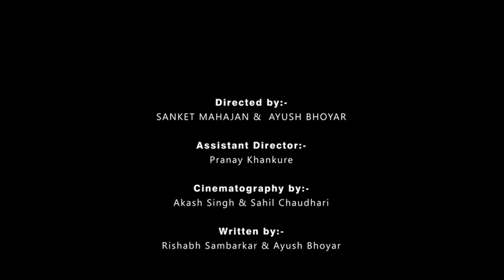AVYANNA | SMMPOS Production | UltraScreen Creation | Sanket Mahajan & Ayush Bhoyar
For IFP9
Indian film project season 9

TEAM

Directed By:-
Sanket Mahajan & Ayush Bhoyar

Assistant Director:-
Pranay Khankure

Cinematography by:-
Akash Singh & sahil chaudhari

Written By:-
Rishabh Sambarkar & Ayush Bhoyar

Camera Man:-
Sahil chaudhari.
shravil mirge.

Makeup Artist:- Lipika Ray

Production team:-
Chetan Behade
Kanak Parate
Rajeevranjan Prasad

Cast :-
Akruti Agrawal
Keyar Joshi
Neha titarmare
Anshul Nimje.